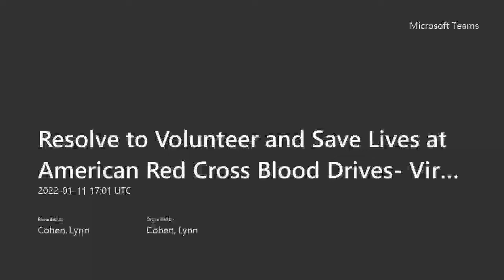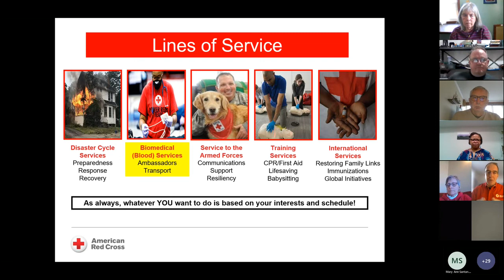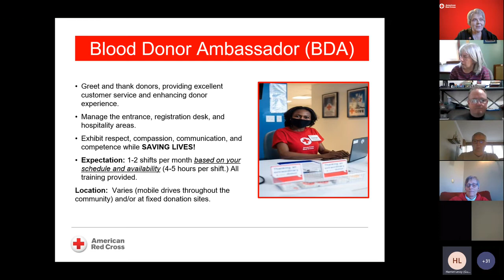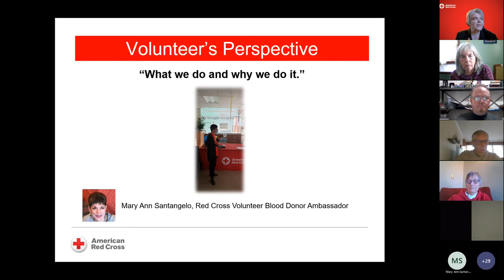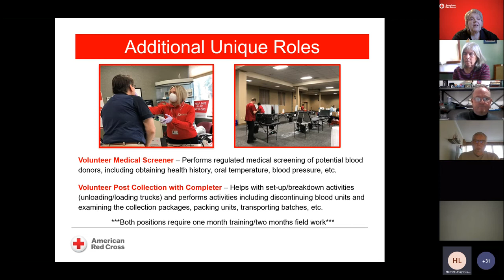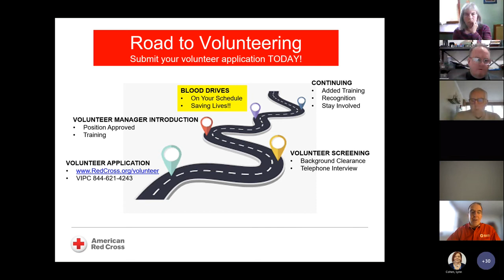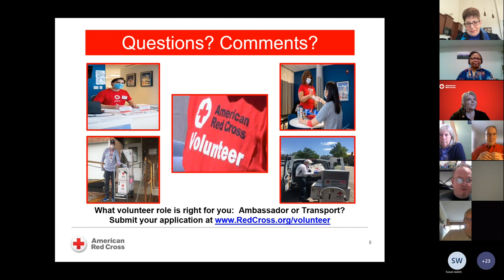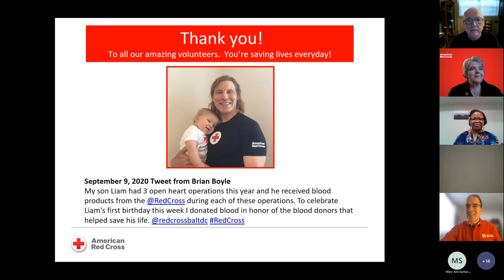Information Session: Resolve to Volunteer and Save Lives at American Red Cross Blood Drives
Prospective volunteers can learn about opportunities to support American Red Cross Blood Services during this virtual information session.